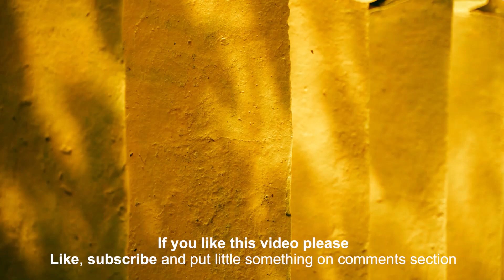Relaxing Music, Piano Music, Shadows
Let your stress fade away with relaxing piano music. Listen to soothing music and watch the shadows dance, creating a peaceful atmosphere.

We have a wide selection of videos for you to choose from, so you're sure to find something that suits your taste. Your feedback is greatly appreciated and helps us to grow our channel.

Connect with nature for sleep videos

Presently I record footage and audio with my phone camera. I also use free footage but once I get my own Professional setup I will only use my own footage and audio.

For software I usually use Photoshop, Premiere Pro, Audacity, After Effects and Sketchup to create my videos.

Please note that loud sounds can damage your hearing so adjust volum to a comfortable level. Please keep your speakers to a safe distance. If you have significant difficulty sleeping on a regular basis, please consult your physician.